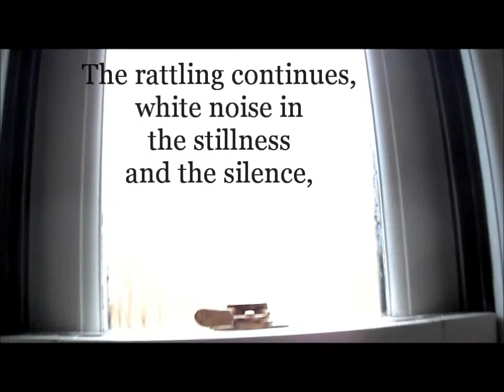Desecrated Bonds Trailer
A trailer for Rebecca Clare Smith's short story of dark fantasy & horror thrills. Desecrated Bonds is available online at Amazon, Smashwords, Barnes & Noble, iBooks & more